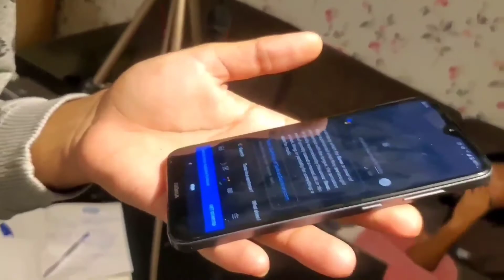(BTS) Culture of Pakistan | Etno Challenge | Most viewed video in Etno Challenge! | Tahe Talk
Tähe Talk participated in the Etno Challenge. The challenege was about making a short 3 minute video on your culture. So, we being the Pakistanis we are, made a video on Pakistani culture, food and festivals. It was total entertainment, we all enjoyed it while recording that video. Few clips are shown in this video to give you a glimpse of the fun we had.

Here is the link to the final video submitted for the Etno Challenge: